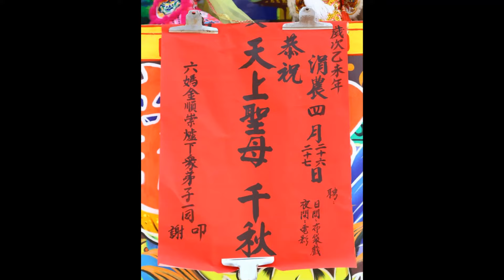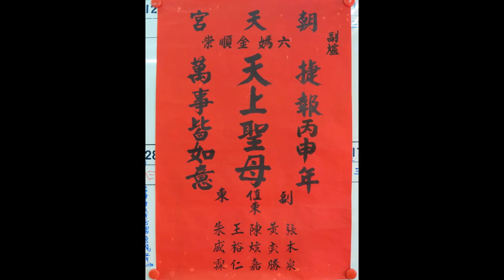2015北港朝天宮六媽會金順崇過爐大典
104年國曆6月13日農曆4月27日 北港朝天宮六媽金順崇轎班會過爐大典 下午2點假本宮三川殿擲筊丙申年值年副爐爐主